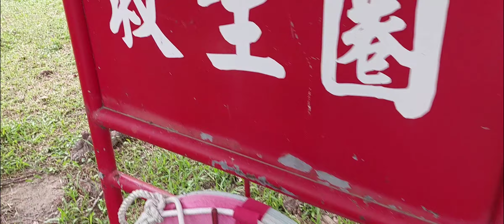巴克禮紀念公園 的景觀(3)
2021/06/11 16:07 攝於東區#市立文化中心 對面的#巴克禮紀念公園 園區內。